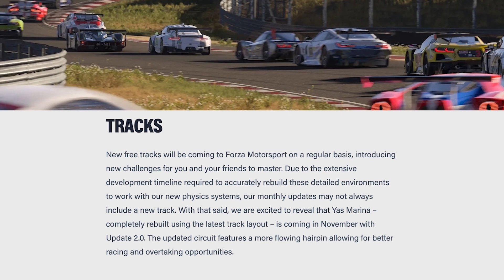Forza Motorsport: Por qué es el mejor título de Carreras para los Fans NUEVOS y los VETERANOS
Con su nueva jugabilidad 4K en Xbox Series X, Forza Motorsport es perfecto tanto para principiantes como para veteranos de los juegos de carreras y automovilismo.

No te pierdas ni un solo vídeo, haz clic y ¡sigue a Xbox España!